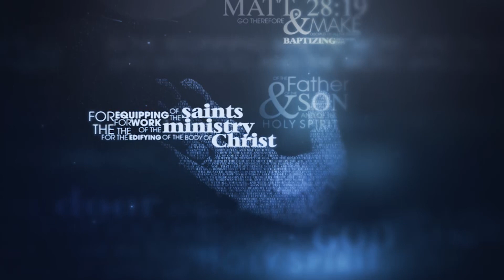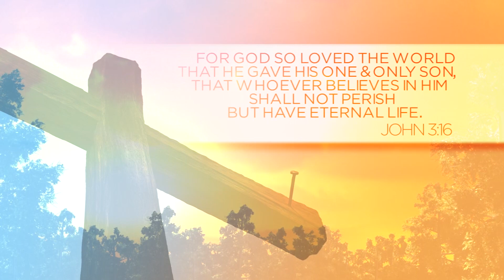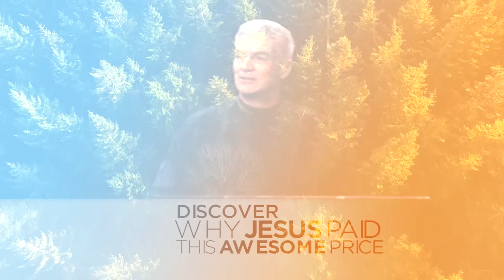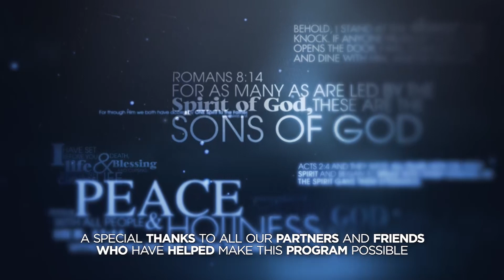Passover - This is Eternal Life | Part 1 | Allan Bagg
What an awesome Gift we were given in Jesus. He paid a huge price for us… And if we believe, we are adopted into God’s Family. We have a Father and we also have the abundant life that Jesus paid so much for, available to us as well. In this series, Allan Bagg delves into the amazing Love that God has for us, and what that loves means to you and me as God’s children.